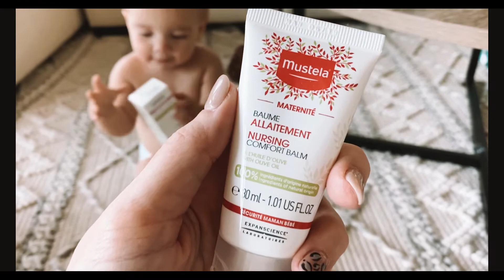Jenn Hallack Shares Her Breastfeeding Journey with Mustela Nursing Balm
Jenn Hallak talks about falling in love with breastfeeding and finding a bonding connection with her daughter Eva despite initial challenges and painful experience.

Mustela’s Nursing Comfort Balm is a soothing and restorative nipple cream that keeps skin comfortable while nursing. Made with 100% naturally-derived food-grade ingredients, our balm moisturizes and protects sensitive nipples, eases discomfort, and helps to replenish and restore your skin during and after breastfeeding.

Specifically designed for nursing mothers, our balm’s rich texture melts into your skin, enveloping it in a moisturizing barrier. Enriched with Olive Oil to nourish, plant-based Glycerin to moisturize and protect your skin, and Vitamin E for even more nourishment and protection.

Our Nursing Comfort Balm can also be used throughout pregnancy. The vegan, fragrance-free, and dye-free formula has a neutral smell and taste and won’t stain your clothing.

Backed by scientific research, developed in collaboration with healthcare professionals, and tested under dermatological control. Proven safe for moms and babies.

Formulated without Parabens, Phthalates, or Phenoxyethanol.